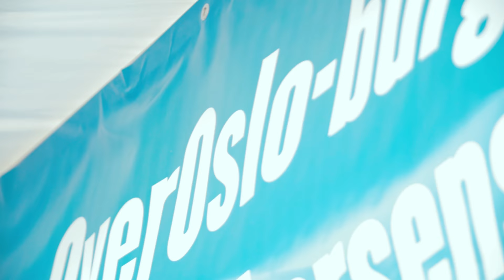OverOslo Festivalen 2016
OverOslo - musikkfestivalen på Grefsenkollen.

Velkommen til OverOslo i 2017 fra 21.-24. juni!

Foto: Peder Opland, Herman Hjelkrem & Adrian Dovran
Klipp/Redigering/VFX: Peder Opland, Herman Hjelkrem

Musikk: Jack Cooper - "Never Let You Go", Jack Taylor - "Lovesong"